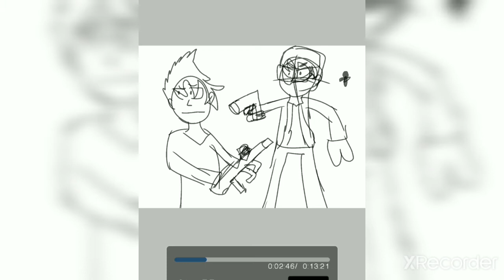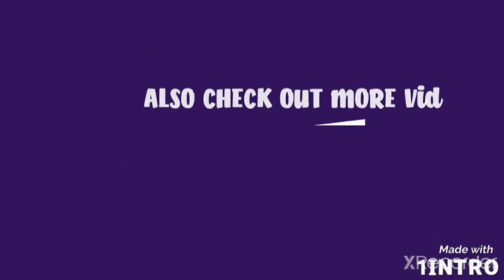A Minecraft gun game "this is actually kind of fun"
Hello guys if you heard the quote from the video and you know that the thumb nail is there so yeah